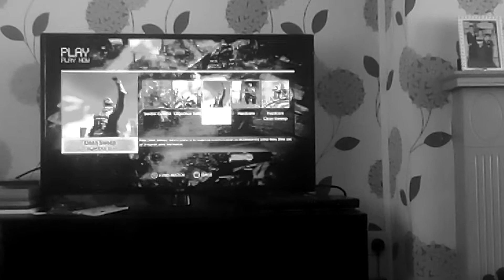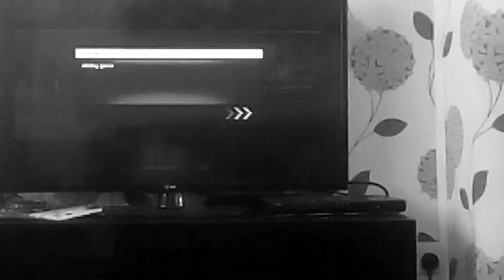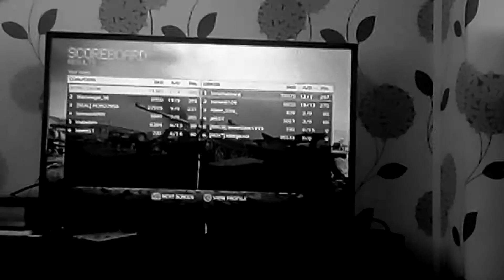Medal of Honor gameplay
At first idied alot lol but I then did a come back